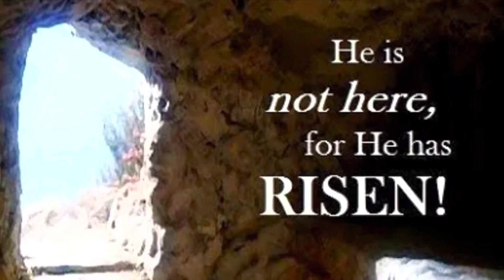EASTER SUNDAY(Part 3)Cooking With Atsing Fel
EASTER SUNDAY @ THE HOTEL.Cooking with Atsing Fel